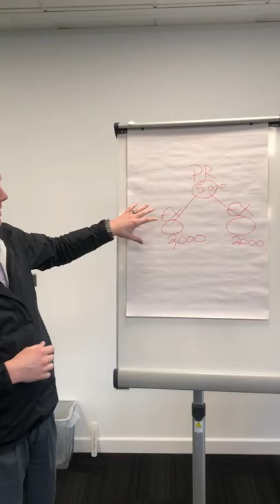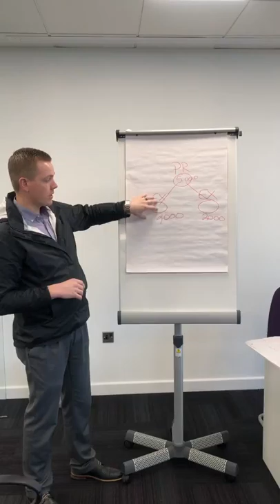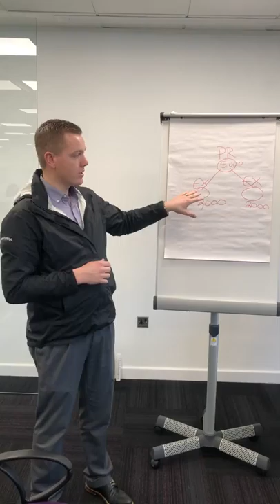Sean Price - Talking about Elite And Premier Placements